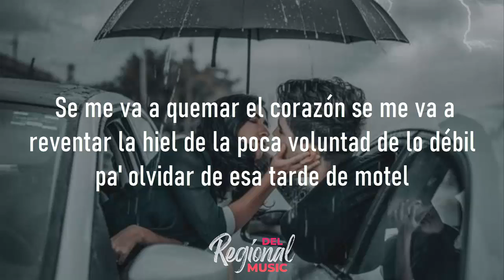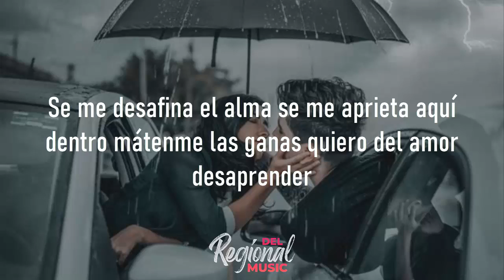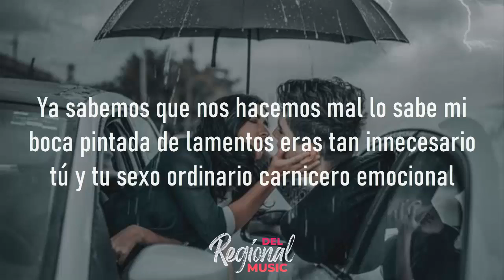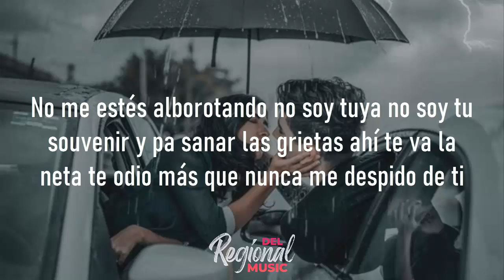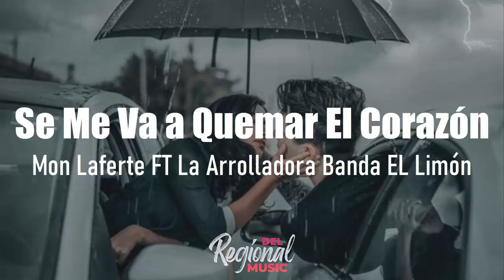Se Me Va a Quemar El Corazón - Mon Laferte FT La Arrolladora Banda EL Limón